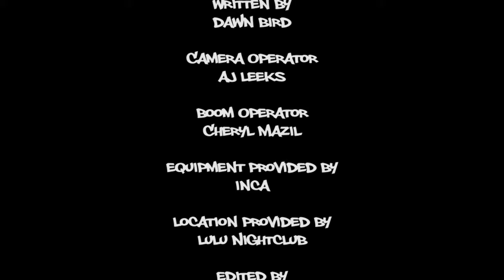Episode 36 - Dabich MAT Academy - Keep your Distance